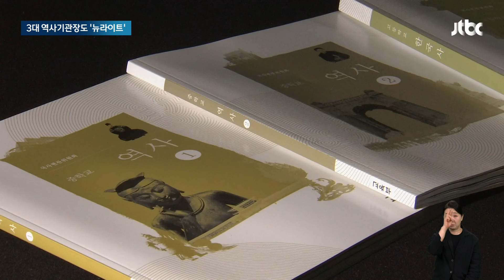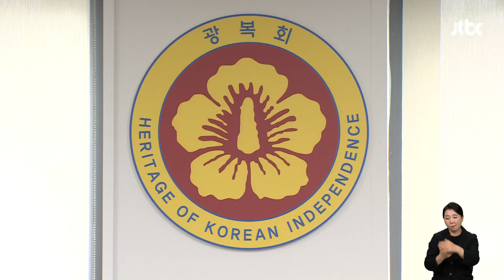역사기관에 뉴라이트·극우 20여명…주요 3대 기관도 장악 / JTBC 뉴스룸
이런 가운데 윤석열 정부 역사 기관장 자리 곳곳에 뉴라이트나 극우 성향 인사들이 배치돼 있다는 지적이 나옵니다. 최소 20여 명에 달하는 걸로 파악됐는데, 일본의 식민 지배가 우리의 근대화를 도왔다고 주장하는 인사들도 있습니다.